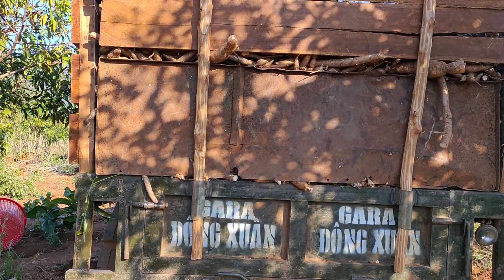Xe công nông đồng xuân chở mì xem mà khỏi chê luôn /nông dân thu hoạch mì 2021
Mọi người xem xe công nông chở mì nè đến mùa nhổ mì của bà con nông dân tại gia Lai lúc nào cũng gắn với xe công nông